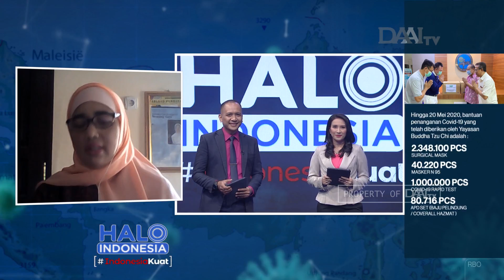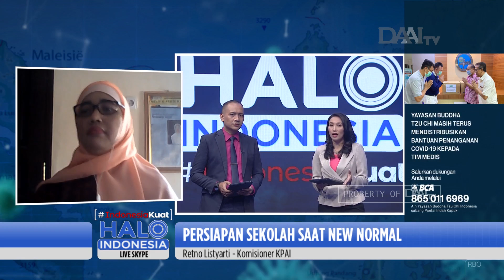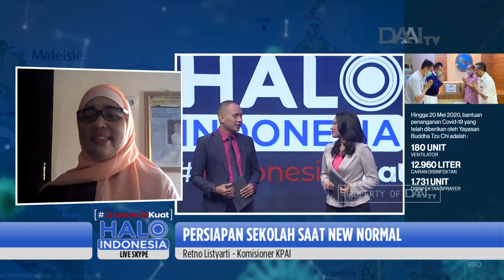Persiapan Sekolah Saat New Normal